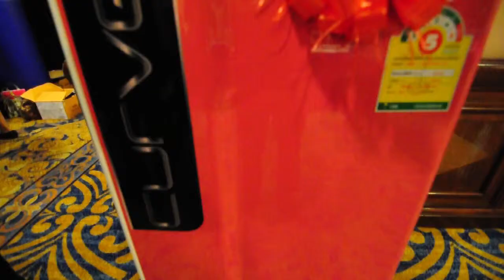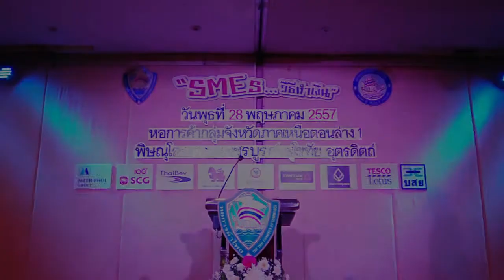โครงการพัฒนาศักยภาพผู้ประกอบการ SMEs วิธีทำเงิน จังหวัดพิษณุโลก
วันพุธที่ 28 พฤษภาคม 2557 ณ ห้องคอนเวนชั่นฮอลล์ โรงแรมท็อปแลนด์ จังหวัดพิษณุโลก